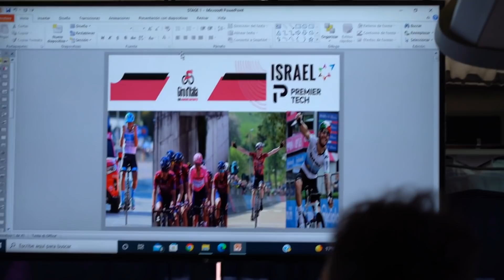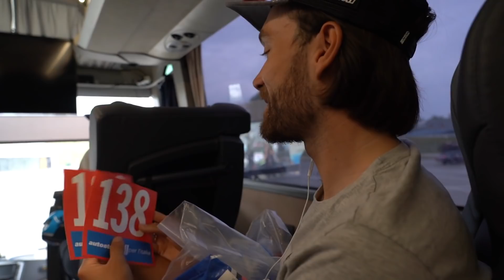Giro d'Italia; a crash marred sprint, a leaders jersey and a BIG mistake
and we're not even in Italy yet!

A focus on stages 1 and 3, TT day vlog to follow.